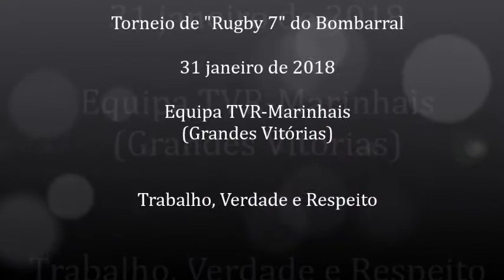Torneio de "Rugby 7" Bombarral - 31 janeiro 2018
Equipa TVR